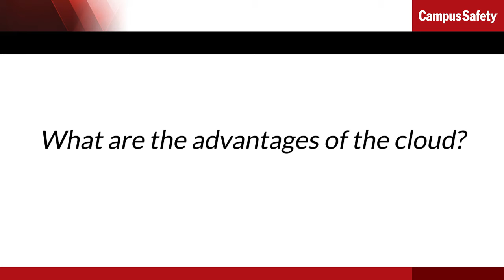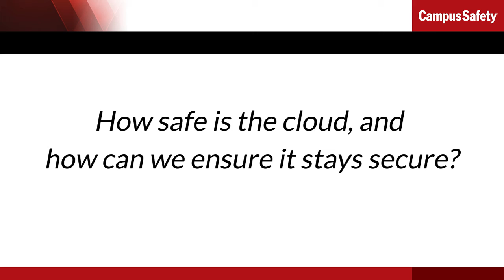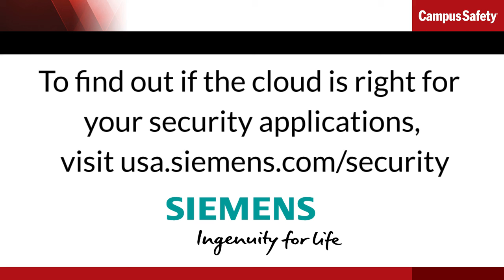Why Campuses Should Consider Moving to the Cloud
This year’s Campus Safety Video Surveillance Survey found that 31% of campuses are currently using cloud technology to manage the remote monitoring of their security cameras. Another 19% are considering doing so.

According to Rich Reidy Jr., who is Siemens’ senior director for security, there are a whole host of reasons why organizations are adopting the cloud, not only for video surveillance, but also access control.

“The cloud provides a lot of flexibility, so you can retrieve your data at any time, from any device, in any location.” he says. “You’re not having an on-premise box or hosting a server, so you can get real-time updates, ensuring you’re updated with the latest security patches.”

“Implementation can happen very fast with the cloud-based program,” Reidy adds. “There's not the delay that you typically have in an on-premise system, so you can stand up a system quickly. The cloud is also scalable, so you can more easily grow your system. It's almost endless with the cloud, whereas on-premise systems are confined to the size of the server and the size of the box that you have.”

For buildings with small footprints, the cloud also saves space. Additionally, it reduces energy usage, which could help a campus with its LEED certification.

Although the cloud has many benefits, some campus protection professionals worry about potential cybersecurity threats. According to Reidy, however, the cloud is getting safer all the time.

“Some of our greatest data scientists are working on this and really putting some good R&D into it,” he says. “The cloud is secure, and in fact we all use the cloud in our everyday lives these days, whether it’s banking or Netflix or Hulu. We've been using the cloud for a while, so there's a community that is getting more and more comfortable with its use.”

To find out if the cloud is right for your security applications,